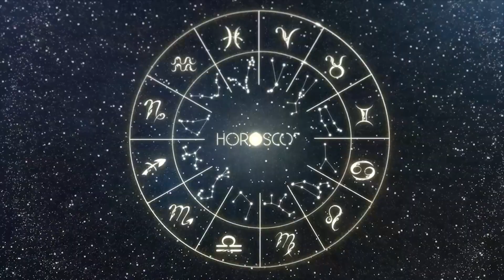Daily Horoscope CAPRICORN October 04, 2023